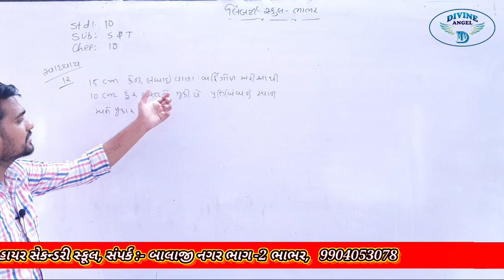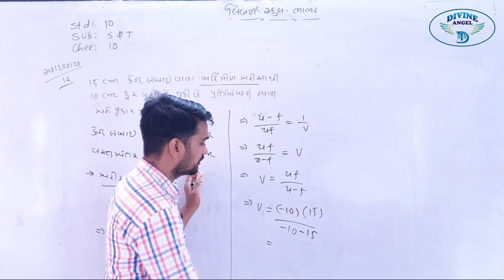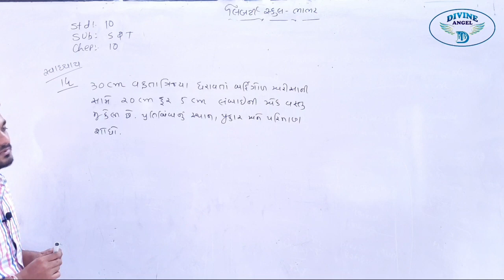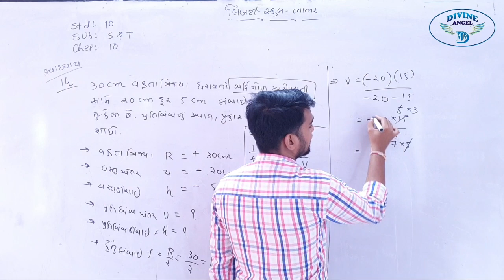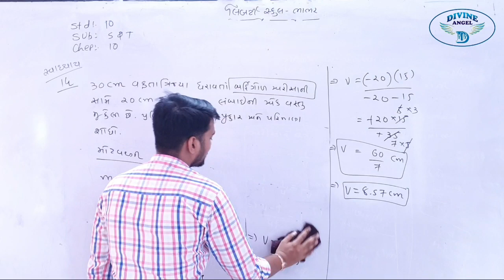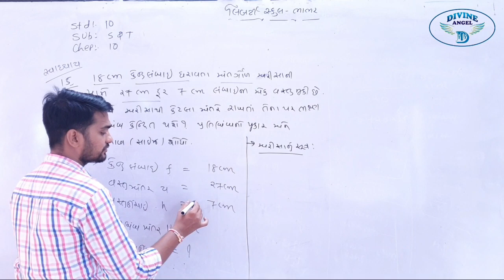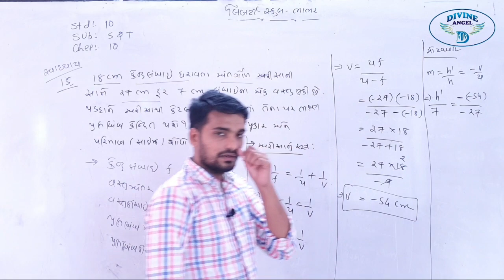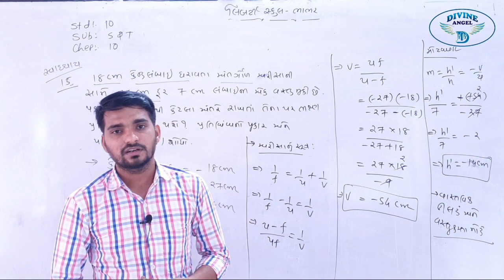10th Science in Gujarati | પ્રકરણ - 10 | લેક્ચર 12 | by અલ્પેશભાઇ સર | Liberty School,Bhabhar